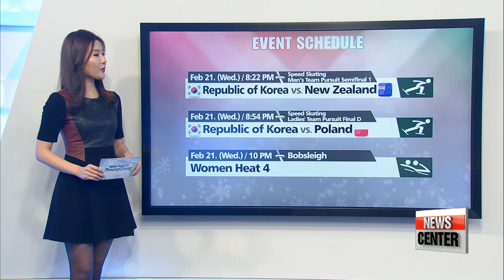PyeongChang Winter Olympics Day 12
평창동계올림픽 12일 하이라이트 및 일정

  We are into Day 12 of the PyeongChang Winter Olympics.
Hi, I'm Kim Hyesung with the latest on the games.
Let's kick things off with the highlights.

 The South Korean women's curling team is competing against Denmark as we speak, the last preliminary match for the South Korean curlers.
The home team already beat the Olympic Athletes from Russia by   11 to 2 earlier today,... after the latter called it quits in the sixth end.
South Korea has claimed 7 wins so far, and it will play Next in the semifinals Friday evening.

 In the women's single skating short program this morning, South Korea's   Choi Da-bin scored 67-point-77 points, pulling off a personal best to rank 8th.
15-year-old   Kim Ha-nul came in 21st place.
Both of them will be going for the free skating program Friday.
Russia's (   ) Alina Zagitova came in first with a world record of 82-point-92 points.

 In the Alpine Skiing women's downhill...
Italy's (   ) Sofia Goggia claimed gold, beating the United States' Lindsey Vonn, who had to settle for bronze.
The 25-year-old Italian skier clocked in at one-minute-39-point-22 seconds, coming 9-hundredths of a second ahead of Norway's (   ) Ragnhild Mowinckel, who won silver.

Last night, South Korea clinched its fourth gold in the women's 3-thousand meter short track speed skating relay,... defending the medal it won at Sochi 2014.
  The four-member team clocked in at 4-minutes-7-point-361 seconds, beating Italy and the Netherlands, who won silver and bronze.
The gold medal finish also gave 19-year-old Choi Min-jeong her Second gold of this year's Winter Games.

Now, let's take a look at the medal tally.
As of 8pm,   Norway's on top with 11 gold, 11 silver and 8 bronze.
  Trailing behind is Germany... with a total of 23 medals.

Sweden is 7th.
South Korea is in ninth with 4 gold, 2 silver and 2 bronze medals.

There are still more exciting events lined up.
  The semifinals for the men's team pursuit in speed skating will take place soon.
 South Korea will be racing against New Zealand.
If Team Korea makes it to the final, it could be in the gold medal hunt shortly after quarter-past-ten.
In the women's competition, South Korea will compete in the D final, racing Poland in less than an hour from now.

  On Thursday, there's the men's ski halfpipe final run.
The match that will determine whether Canada or the U.S. will take the gold in women's ice hockey is slated for 1:10 pm.
And still to come, excitement will flood the ice arena in   Gangneung as Short Track Speed Skating events take place on Thursday evening.

That's all I have for now.
I'll leave you with today's results.